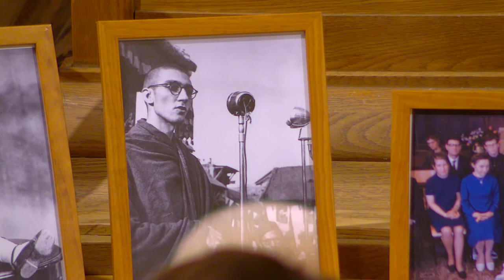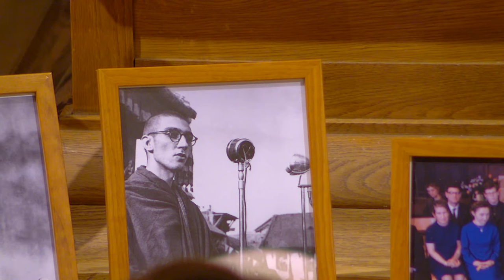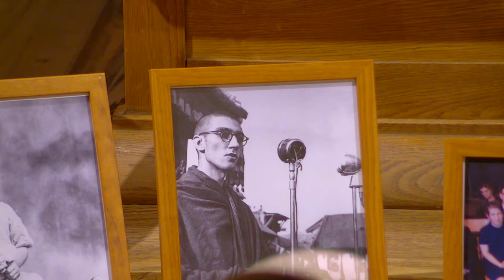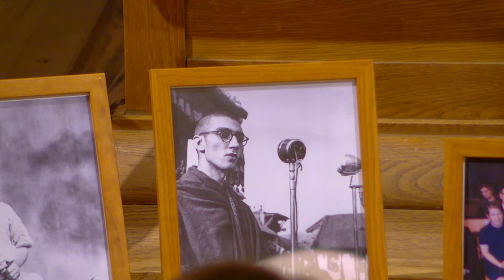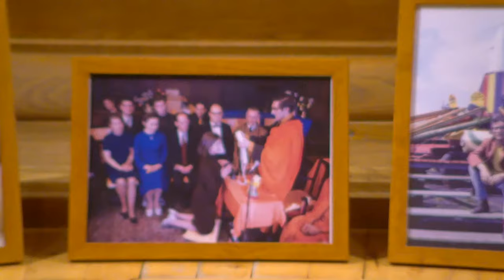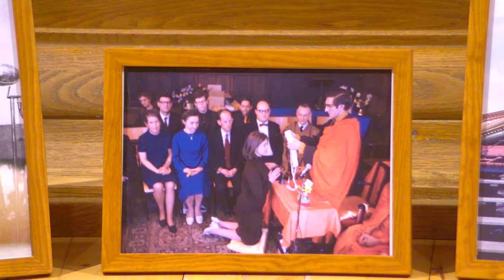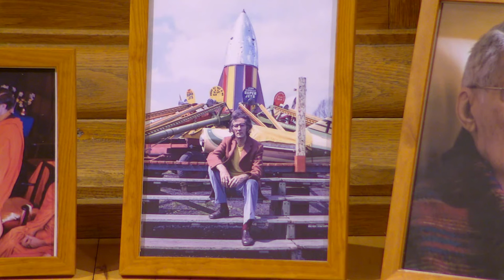The Life of Urgyen Sangharakshita (1925-2018)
Find out more about us and join classes, courses and retreats: londonbuddhistcentre.com

Sangharakshita founded the Triratna Buddhist Order and Community, which now has centres all over the world. He used to live above the LBC, and you'll often hear our class teachers refer to him as "Bhante" (revered teacher). But who is Sangharakshita? Come along to hear a full account of his extraordinary life - from being confined to bed as a boy in wartime London, through being conscripted and sent to India, becoming a homeless wanderer and respected monk, to his return to the UK to start a radical new Buddhist movement. Suryanaga will be telling Sangharakshita's story, inspired by the work he's been doing on the new sangharakshita.org website.

Help us to keep offering a bigger perspective on life